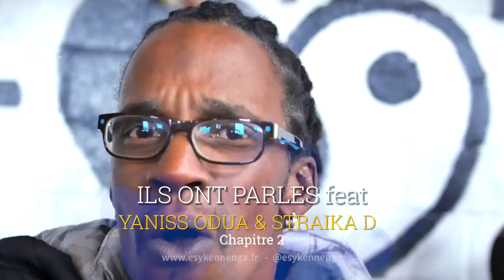Es tu prêt à découvrir la suite de mon carnet de Voyage CVSL ?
Rdv dimanche 22 janvier  sur mon ma chaîne YouTube pour découvrir le premier single de mon nouvel album